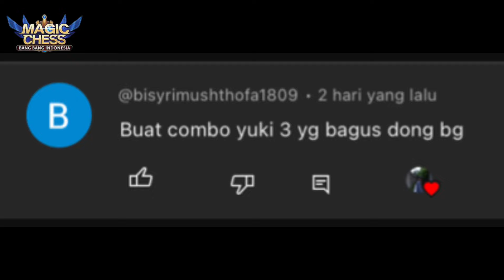YUKI 3 ZILONG 🌟🌟🌟 GUARDIAN ⁉️ DARAHNYA UNLIMITED ‼️ Magic Chess Mobile Legends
Follow  @_jjafar   di sini :

 instagram & Facebok Muhammad Fajar Fazriyana.